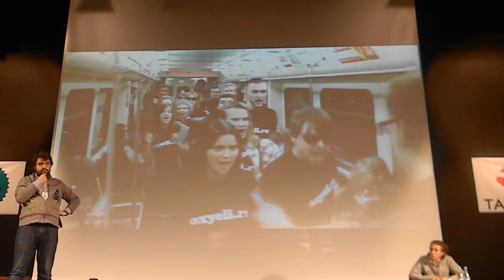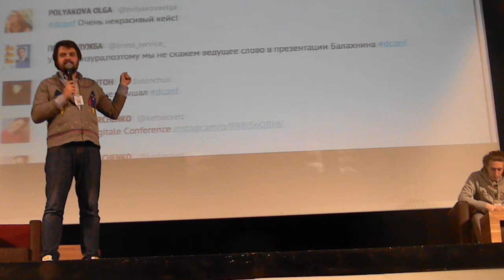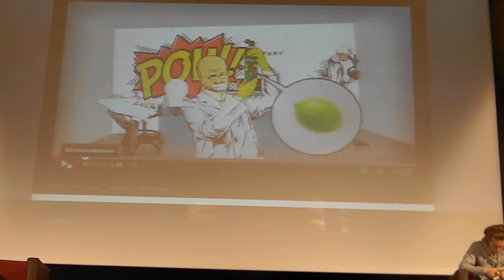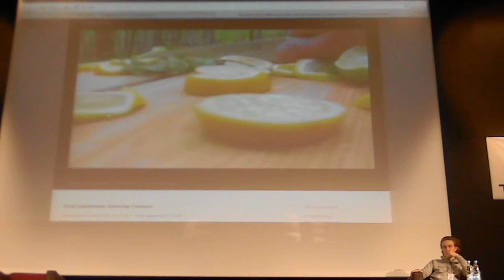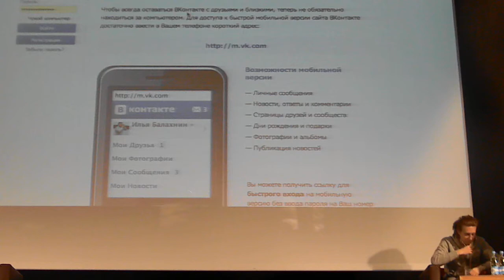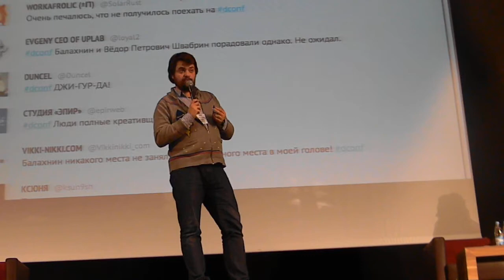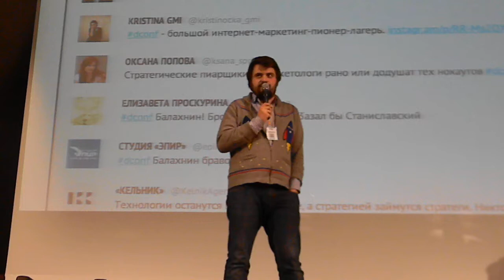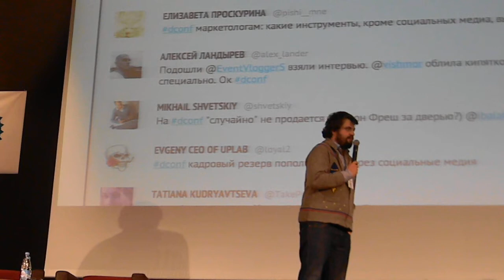ЛУЧШИЕ DIGITAL-КЕЙСЫ. Илья Балахнин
Генеральный директор и управляющий партнер New Media & Digital агентства Paper Planes, директор школы New Media Idealogy, руководитель WebInCo Russia, вице-президент IABC/Russia по инновациям Илья Балахнин.